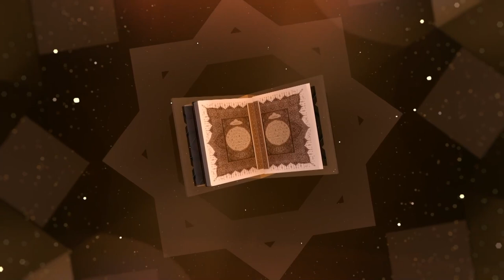تەفسیری سورەتی (التوبة) ـ دکتۆر عبداللطیف أحمد - وانەی - 19